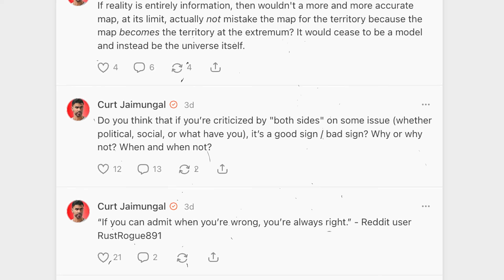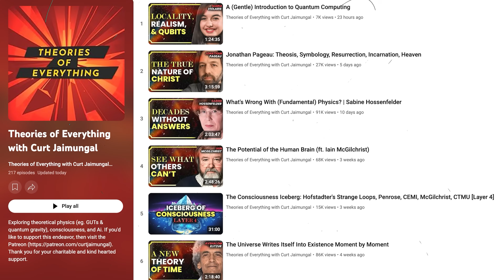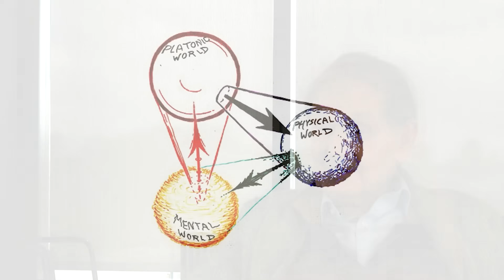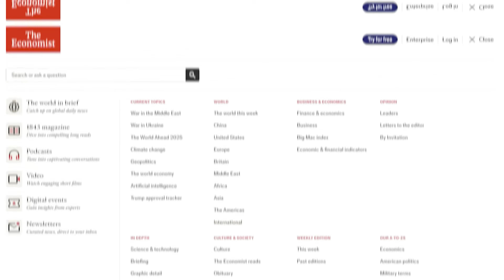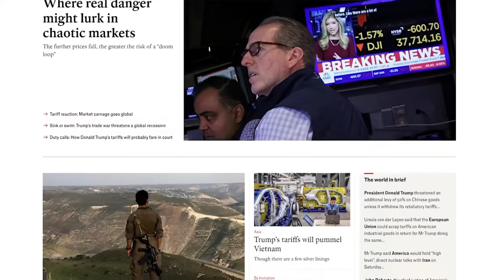Roger Penrose: Why Consciousness Refuses to Go Away